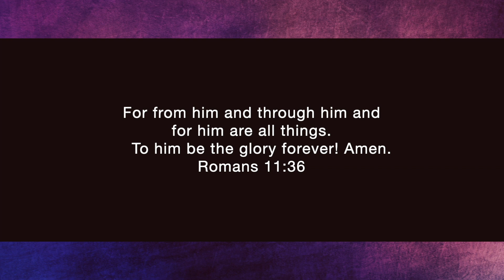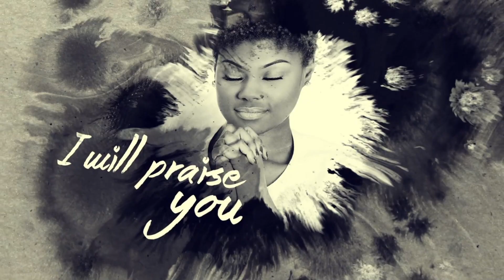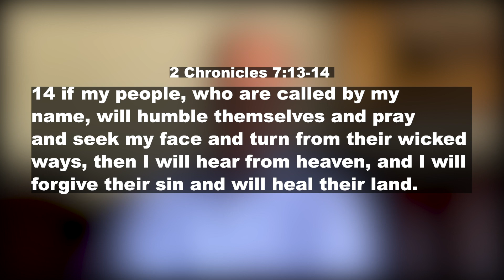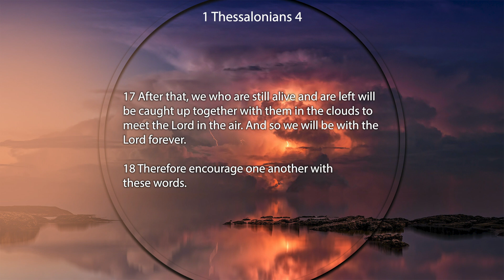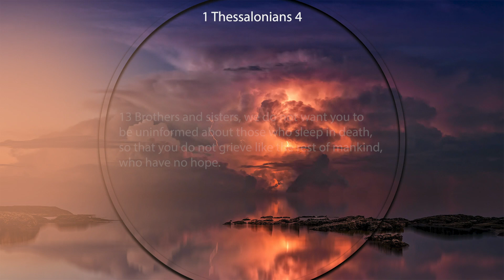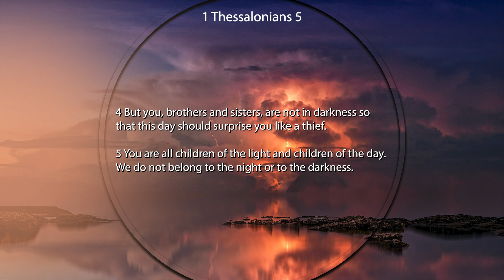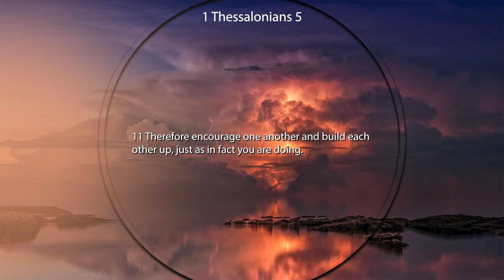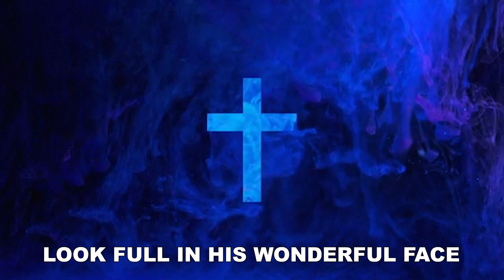Brightest Hope For The Darkest Hour - Pastor Steve Tillis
1 Thessalonians 4:13-5:11